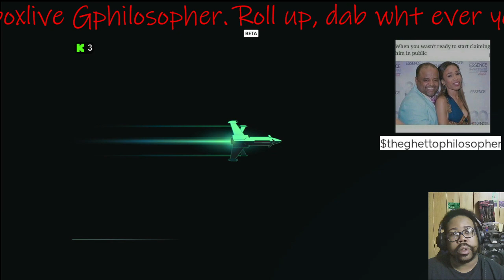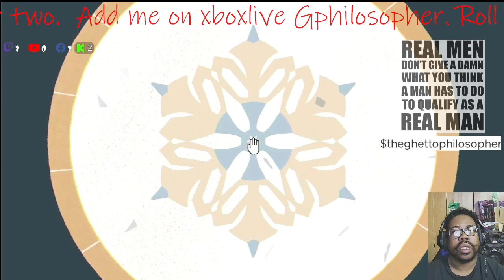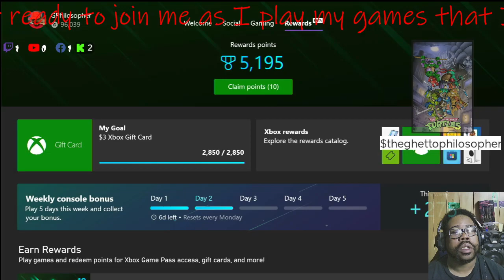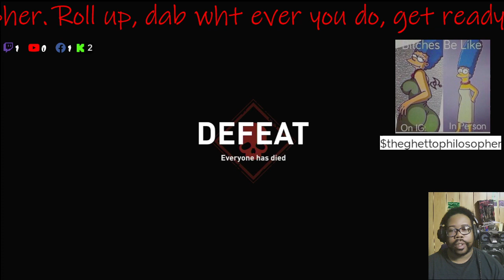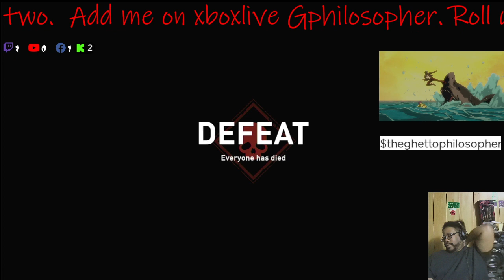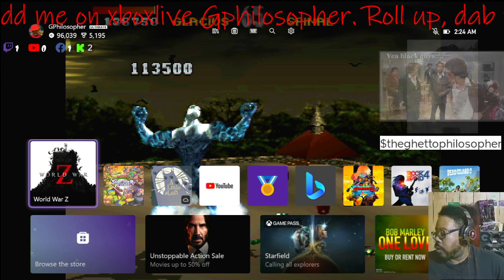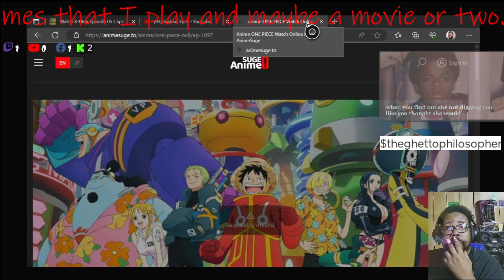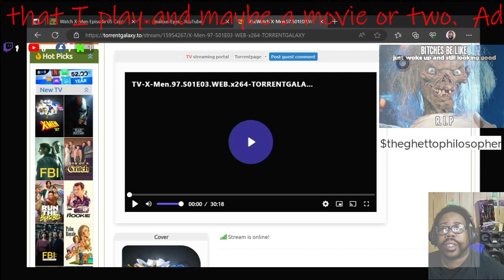3/27/24 random games